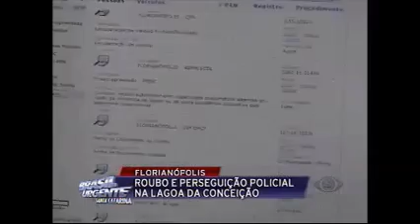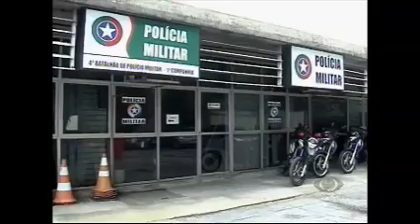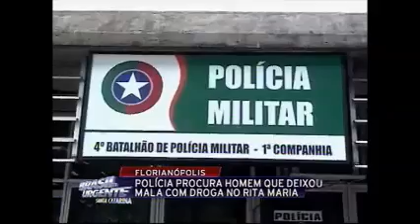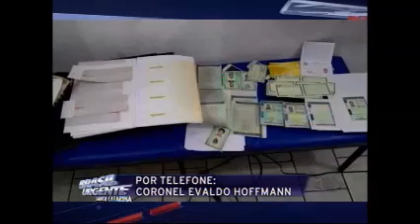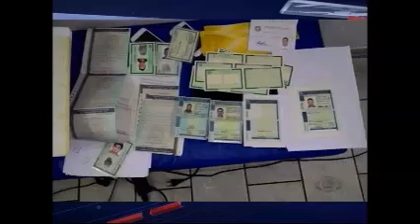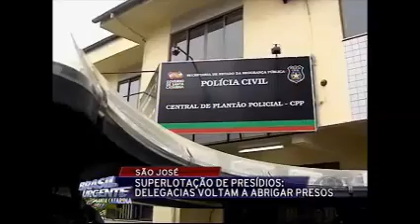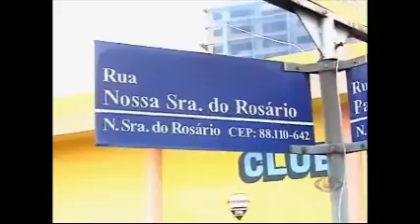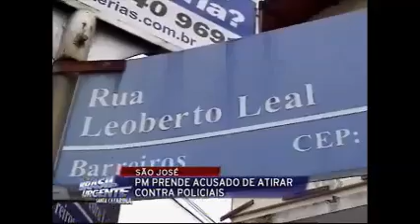BRASIL URGENTE SC 26 05 15